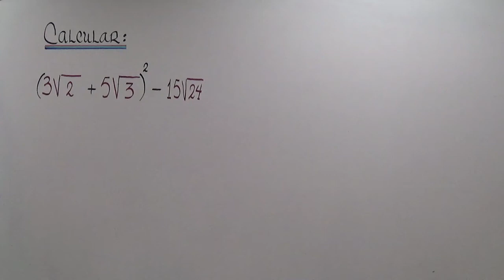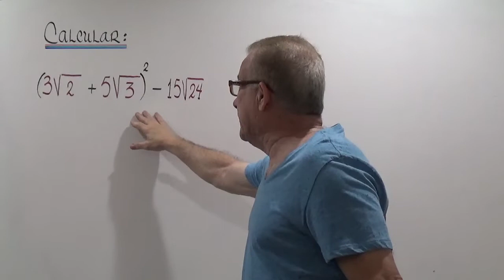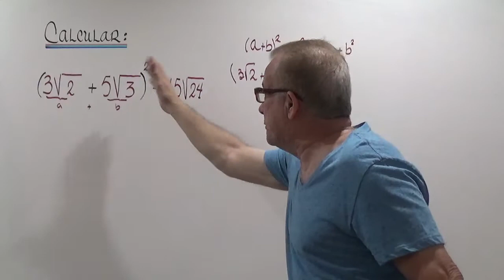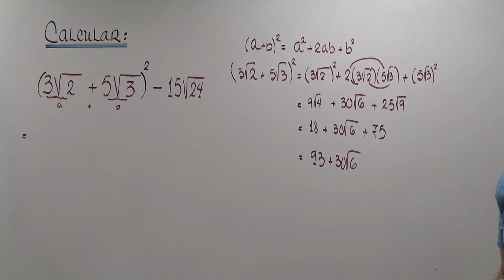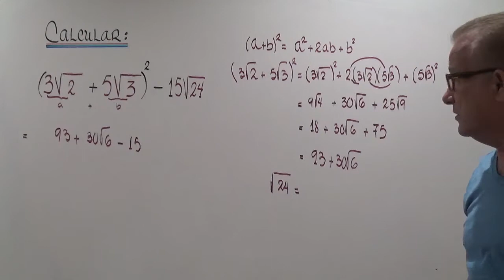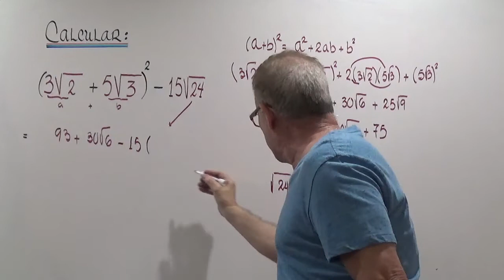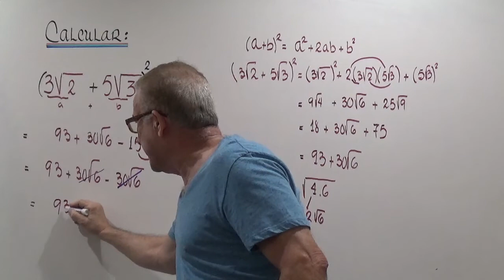OPERACIONES CON RADICALES.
CALCULO DE EXPRESIONES RADICALES.